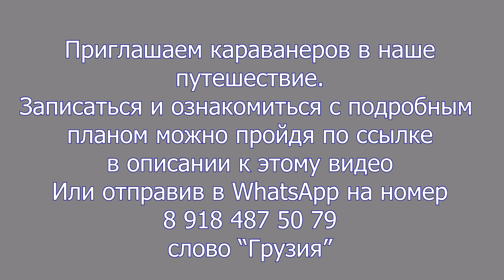Передача покупателю нового шикарного прицепа на 7 спальных мест Прицеп автодом Salem Hemisphere 23BH